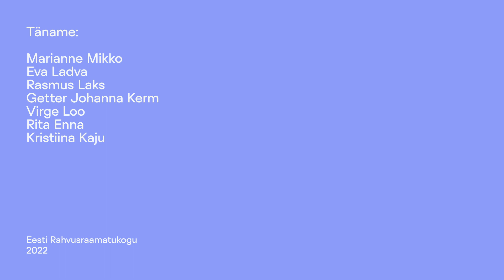Autor avab: Marianne Mikko – Eesti naine ÜROs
Marianne Mikko on kogu oma teadliku elu olnud ühiskonnas haavatavamate gruppide eestkõneleja. Noore ajakirjanikuna tõstis ta esiplaanile puuetega inimeste vajadused, poliitikamaailma siirdudes sai temast tulihingeline naiste õiguste kaitsja. Marianne Mikko esindas Euroopa Parlamendi liikmena Eesti valijaid aastatel 2004–2009 ning kuulus Riigikogu XII ja XIII koosseisu 2011–2019. Selle aasta jaanilaupäeval valiti ta ÜRO naistevastase diskrimineerimise lõpetamise komitee (CEDAW) liikmeks. Ta on esimene eestlane ja Eesti riigi esindaja, kes sellesse komisjoni on kunagi kuulunud. Rahvusraamatukogu on alates 1993. aastast ÜRO väljaannete depooraamatukogu Eestis. ÜRO väljaandeid saab lugeda UN-iLibrary ja RaRa otsinguportaali vahendusel või rahvusraamatukogust laenutada.

Lisaks ajakirjanikutööle ja edukale poliitikukarjäärile on Marianne Mikko kirjutanud mitmeid raamatuid, värskeim neist aasta tagasi ilmunud „Naise koht“, mida on juba nimetatud feminismi klassikaks eesti keeles.

Vestlusõhtul „Autor avab“ räägime lähemalt Marianne uuest rollist Eesti naiste eestkõnelejana ÜROs ning tema sulest ilmunud raamatutest. Miks on feminism Eestis ikka veel sõimusõna? Kuidas mõjutab eesti naiste igapäevaelu tõsiasi, et meil on oma esindaja ÜRO naiste õiguste komisjonis? Kas meestest on saanud nõrgem sugupool või on naiste õiguste teadvustamisel ja soolise tasakaalu arvestamisel maailmas vaja veel palju tööd ära teha? Autoriga vestleb rahvusraamatukogu meediapädevuse spetsialist Eva Ladva.

Marianne Mikko tegevusest poliitiku ja Riigikogu liikmena saab lähemalt lugeda RaRa väljaandest „Naised Eesti parlamendis 1917–1940, 1992–2019“, lk 148.

Marianne Mikko raamatud:

Koridorides libedal jääl, 2020

Kroon kuningriigis. Eestlase märkmed pandeemia ajal Rootsis, 2020

Naise koht, 2021